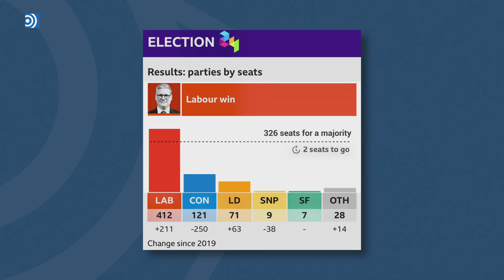BREX-FIRED. Hundimiento tory. Sin rumbo, sin líder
Rosana Laviada, subdirectora del programa Es la Mañana de Federico, analiza el resultado de las eleciones en Reino Unido.